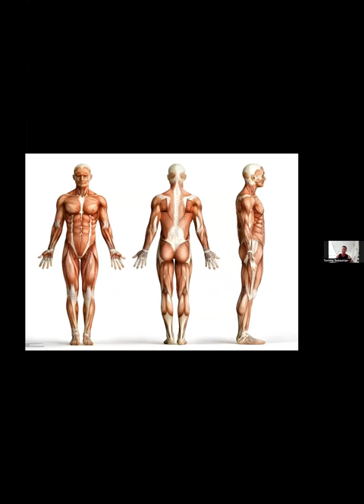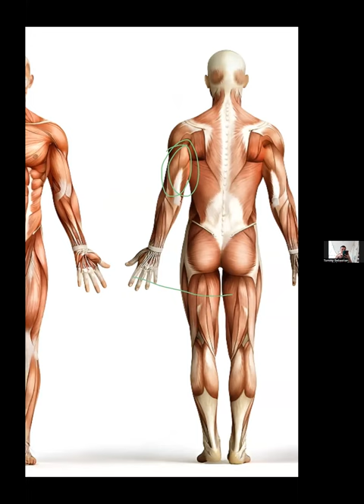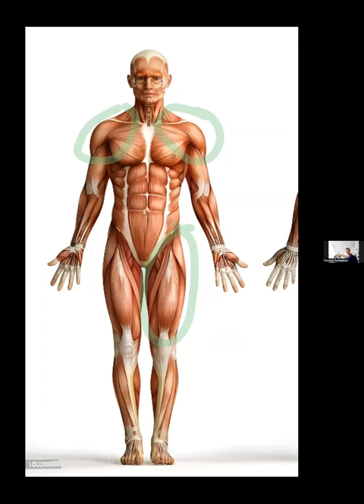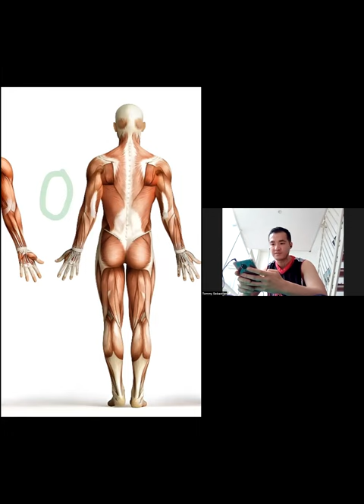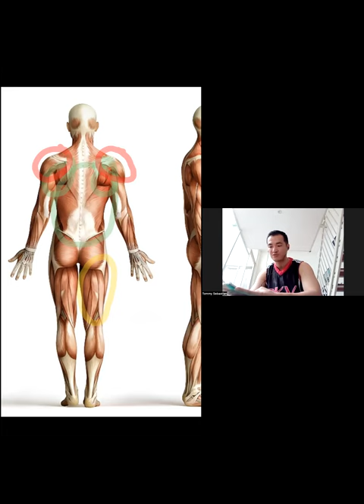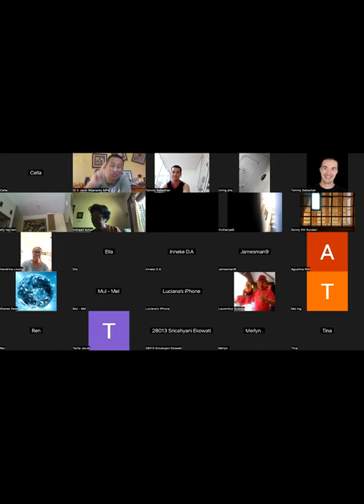MODUL 14j - Daily Compound Exercises, Tommy Sebastian - Body Stretching PHS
Daily Compound Exercises, daily karena harapan sy semua orang bisa melakukan tiap hari, compound karena tiap gerakan melibatkan banyak otot sekaligus dan menghemat waktu..

Konsepnya tambah hari tambah kuat, agar saat tua tulangnya padat (adaptasi manusia karena melakukan latihan) dan aman (karena dibantu otot yang kuat juga)... namun supaya mudah dijadikan kebiasaan, maka harus simple dan sesingkat mungkin (istilahnya minimum effective dose)